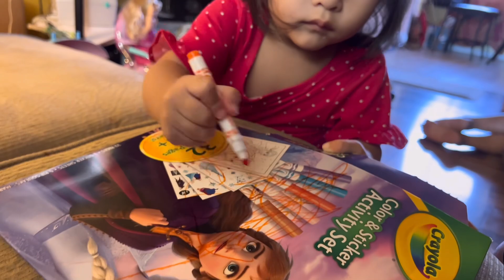Ntxim hlub thiab luag ntxhi kos duab lom zem kawg, Choj tsev neeg